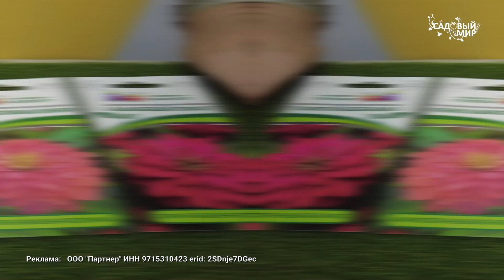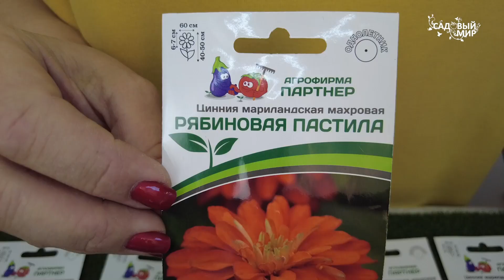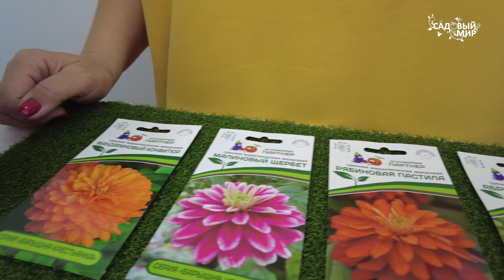ПЯТЬ ПРИЧИН ВЛЮБИТЬСЯ В ЦИННИИ. Особые низкорослые, но крупноцветковые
Обязательно посадите циннии в новом сезоне если вы еще никогда этого не делали. Мы уверены, что вы обязательно станете фанатом этого цветка. Сегодня мы расскажем вам какие циннии выращивали в прошлом году и будем обязательно в сезоне 2024.